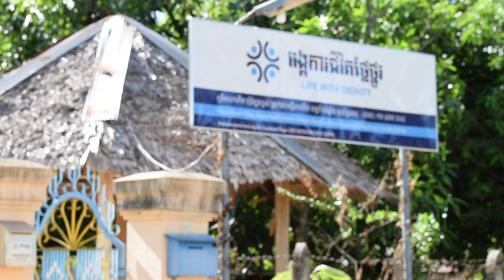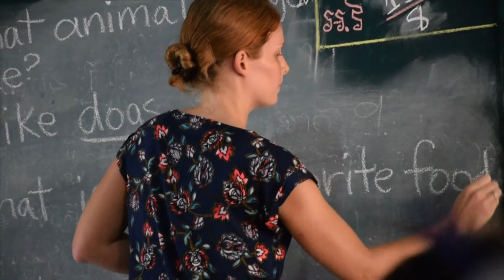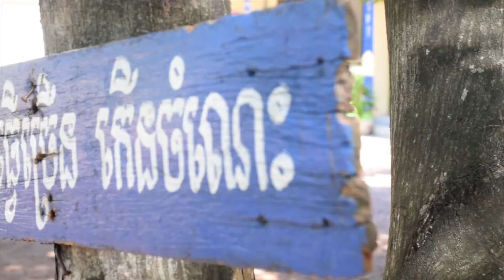Meeting with Ms. Lauren, She is a volunteer for community in Kampong Chhnang province.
This is last video of volunteer from Evangelical Lutheran Church of America (ELCA) who served one year in Aoral district, Kampong Chhnang Province.

His assignment is a part of in development works through their direct involvement i listening to, learning from, exchange information with, and interacting with community and others development works